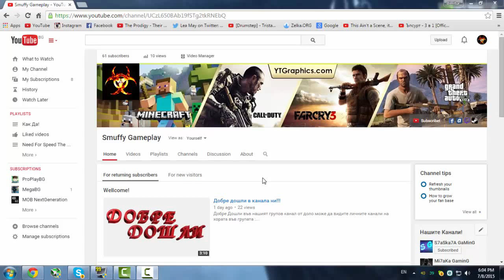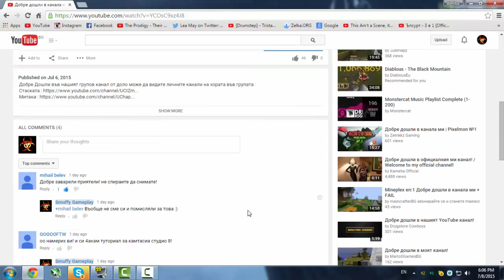ЮТУБ СА НЕЩАСТНИЦИ!!!!!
Добре Дошли във нашият групов канал от доло може да видите личните канали на хората във групата :
Ако Искате Може да :
- Се Абонирате За Групата ни и за личните ни канали!
- Да Ликнете Клипът Ако ви харесва!
- Да Напишете коментар какво мислите!
- И да се Забавлявате със нас Екшън на 101%!